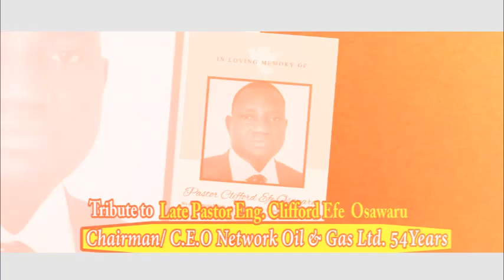Tribute to Late Pastor Eng. Clifford Efe Osawaru Chairman/ C.E.O Network Oil & Gas Ltd. Age 54years